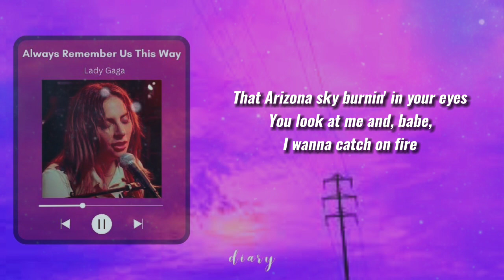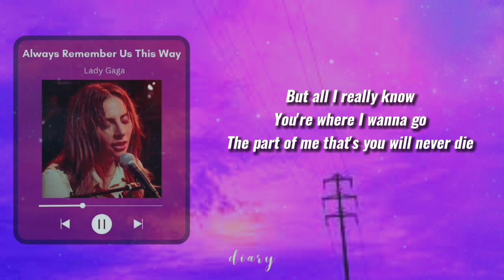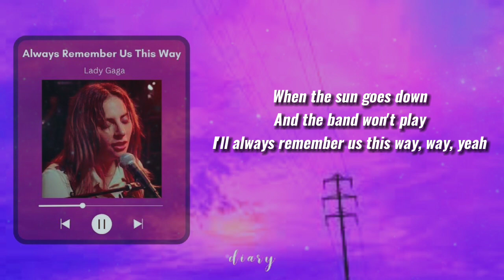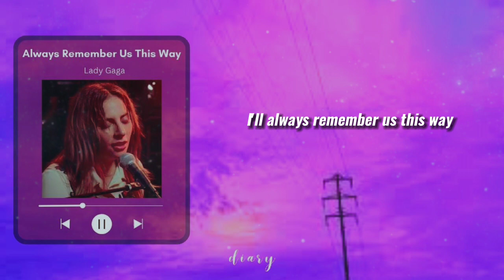Lady Gaga – Always Remember Us This Way (Lyrics) | Subscribe!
"Always Remember Us This Way" by Lady Gaga